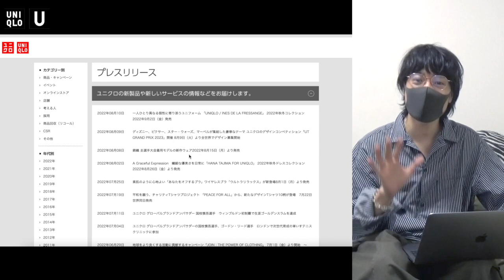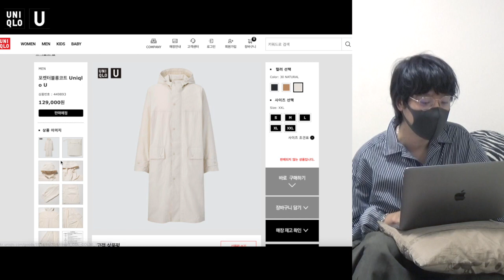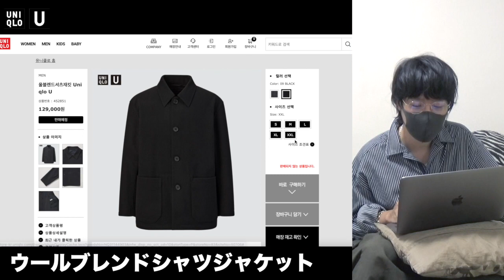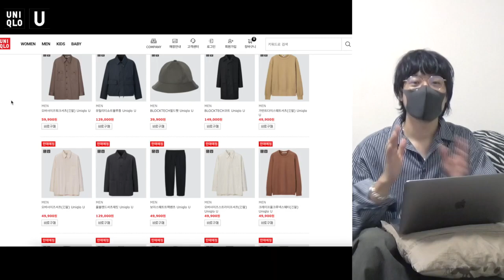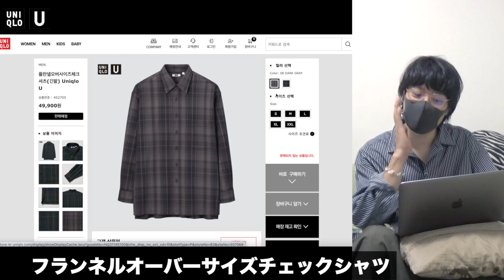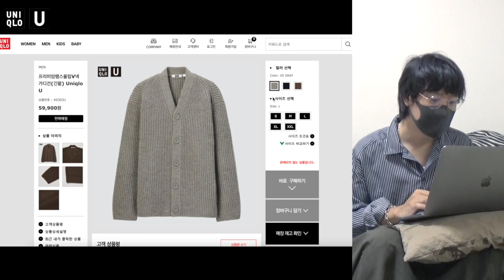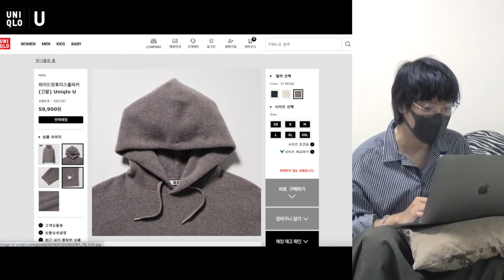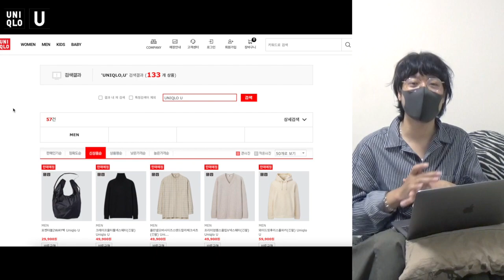アレが即完売!?【ユニクロU2022秋冬】メンズ全型先行レビュー！マストバイ３つはこれ！UNIQLO U 2022AW MEN リーク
□□関連動画□□
【ユニクロU】2021年秋冬新作コレクション解禁！セルヴィッジジーンズや、ジャケットなど定番アイテムが豊富にラインナップ！ UNIQLO U

【閲覧注意】ドクターマーチン８ホールは絶対にはかないで！ Dr.Martens 1460 8EYE BOOT

先行発売【ユニクロ×セオリー】2021秋冬新作、購入品２点紹介！あの商品が発売延期！？ブロックテックコートは男女ともにおすすめ！ UNIQLO × Theory

ユニクロ×マメクロゴウチの服を大豆田とわ子(松たか子)が着用！？Uniqlo and Mame Kurogouchi